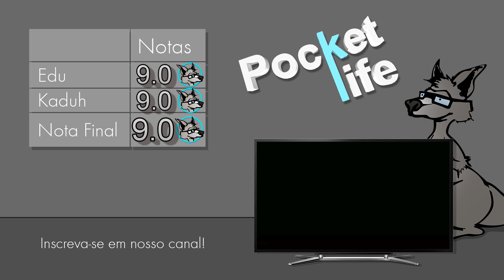Shred It! ( Gameplay / Review / Análise ) ( Android / iOS / Windows Phone ) PT-BR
Faaala, galera! Neste vídeo apresentamos o review do jogo de ação e corrida Shred It!, produzido pela Extra Mile Studios.

"É tempo de voltar à natureza de papel!

Shred It! é um jogo inovador de carreira interminável da Extra Mile Studios. Desça, em uma prancha de neve, uma colina interminável em um belo mundo de papercraft.

Em uma paisagem sublime, atmosférica e em constante mutação, um sistema dinâmico de clima rodopia a seu redor à medida que você rasga seu caminho declive abaixo, coletando folhas e realizando manobras incríveis.

Cada carreira é diferente, com os riscos da vida selvagem e um ambiente perigoso que poderia terminar sua carreira perfeita num piscar de olhos!

Compita pela máxima pontuação contra seus amigos e a comunidade Shred It! do mundo inteiro, desbloqueando personagens superlegais, habilidades, pranchas e trajes pelo caminho.

Você tem o que é preciso para jogar Shred It! contra os melhores?"

Shred It! está disponível para download nas plataformas Android (grátis), iOS (grátis) e Windows Phone (R$3,50).